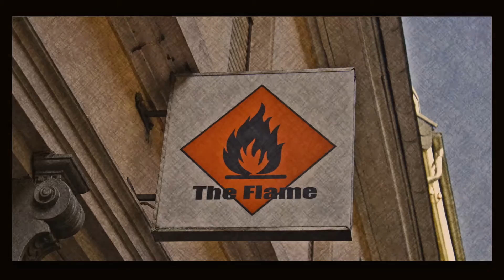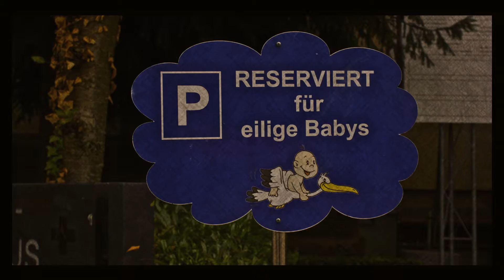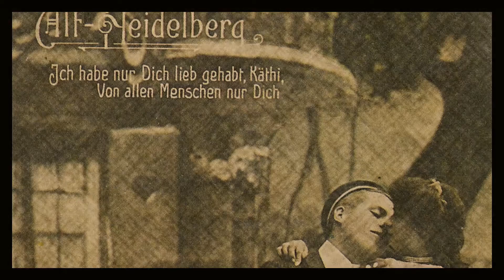"Heidelberg" von Advanced Chemistry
Hommage an Heidelberg und an die Musik von Advanced Chemistry.